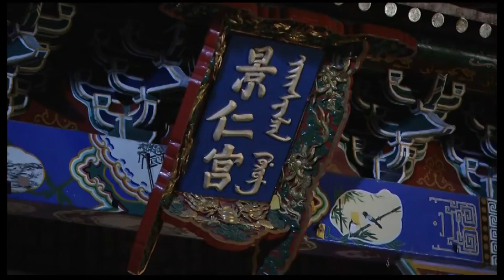【出色宫斗电视剧】《盛世帝王》第43集｜少年乾隆一步步经历挫折走上九五至尊，袁弘杨幂成为一代情深帝后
导演：曾丽珍
主演：袁弘、何苗、杨幂、王庆祥、寇振海、陈宝国
《盛世帝王》讲述了乾隆青少年时代在上书房读书的一段故事。乾隆虽然很早就被朝野上下，包括雍正本人视为未来帝位的不二人选，但是，他在成长过程中，也经历了很多的挫折、磨难和痛苦。故事开始时，雍正因自觉身体虚弱，于是组织了一个策论考察众位皇子。四阿哥弘历坦诚直言，把自己在上书房的所学所知全部表述了出来，这种坦诚的态度反而触怒了皇帝。而三阿哥在师傅的指导下，通过走感情路线，刻意把自己装扮成一个孝子，感动了雍正，使雍正立弘历为储的打算有所动摇。再加上弘历犯错，险些使雍正陷入险境，最终，在宫中形成了对储位的激烈争夺。三阿哥和五阿哥、田师傅在这场争斗中，对弘历使用了各种手段，使弘历两次被迫离开了上书房。但弘历不为所动，他坚持自己坦诚、坚定、仁厚的做人做事原则，最终克服了信任危机、感情危机、生死考验，终于重新获得了皇帝的信任和众人的叹服